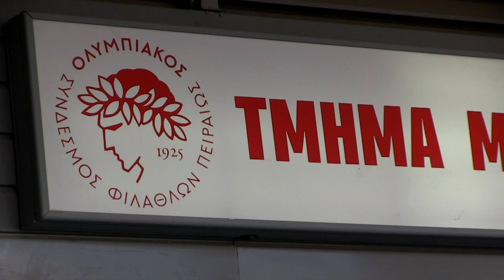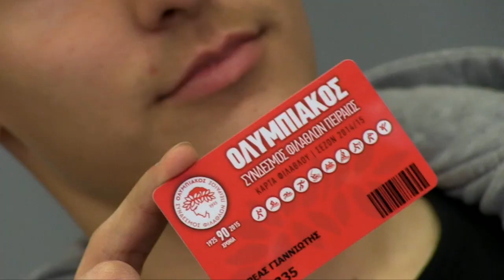Επίσκεψη παικτών στο Τμήμα Μελών του Ερασιτέχνη / Players’ visit to the Olympiacos Members Club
Δείτε το video του Olympiacos TV από την επίσκεψη των Παϊτίμ Κασάμι, Τάσου Αυλωνίτη, Αλμπέρτο Μποτία και Ανδρέα Γιαννιώτη στο Τμήμα Μελών και Φιλάθλων του Ερασιτέχνη Ολυμπιακού!